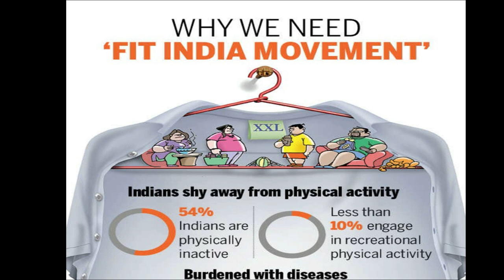FIT INDIA VIRTUAL RUN BY KV JHAJHA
FIT INDIA VIRTUAL RUN